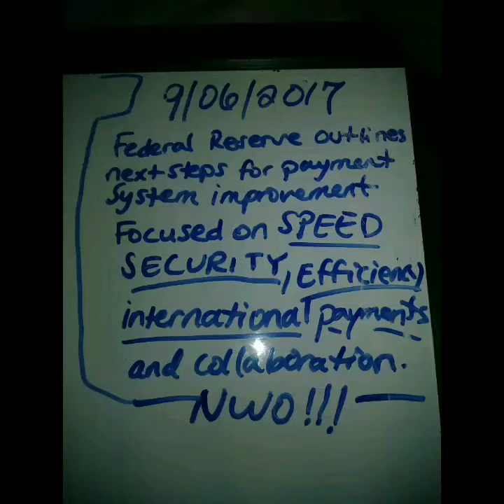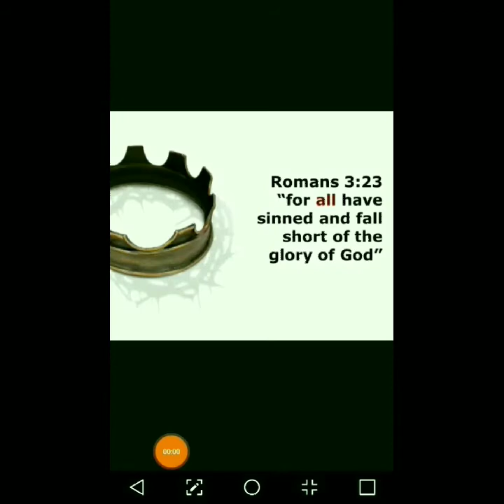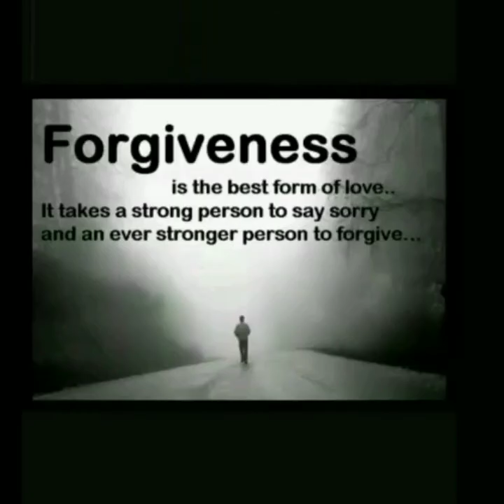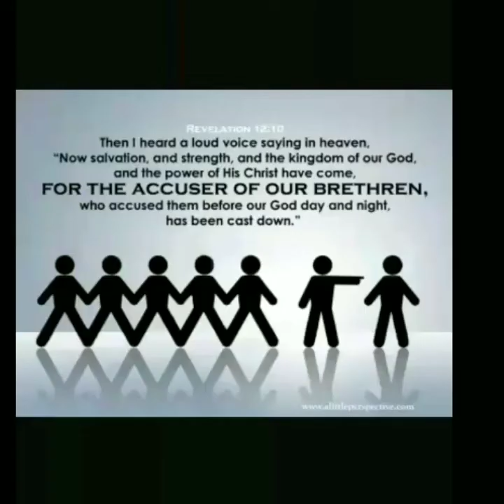Renew and Restore 😇🙏